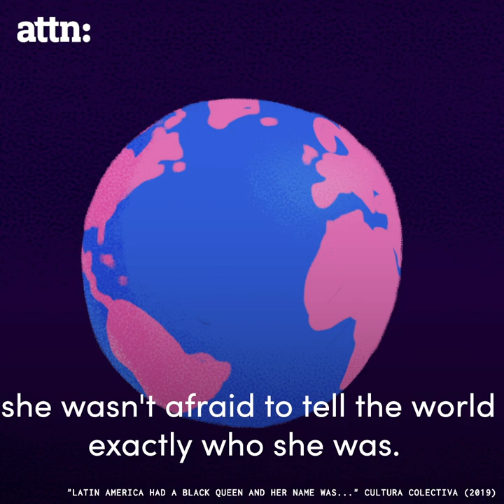Can You be Latino and White? | Know Sé | ATTN:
Hollywood’s lack of representation hides just how diverse Latin Americans are.

People are pretty confused about LatinAmerica, largely due to a lack of diverse representation in the media. Juanpa Zurita advocates for changing that and highlights the diversity within the Latin American diaspora.

Welcome to the world of KnowSé, with your guide Juanpa Zurita. Throughout this funny and vibrant series, Juanpa will teach us about Latin American history and culture from his one-of-a-kind perspective. Whether he’s breaking down the history of food trucks or explaining why Latinx parties are like no other, Juanpa always keeps things bright, informative, and super chingon.